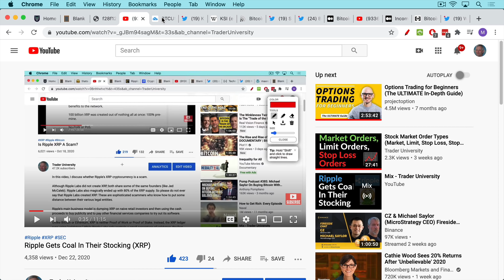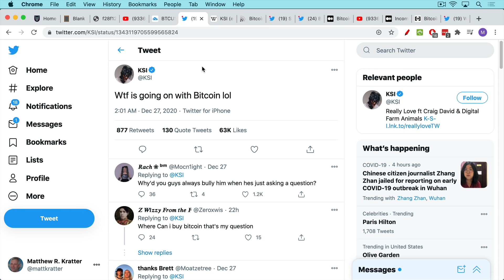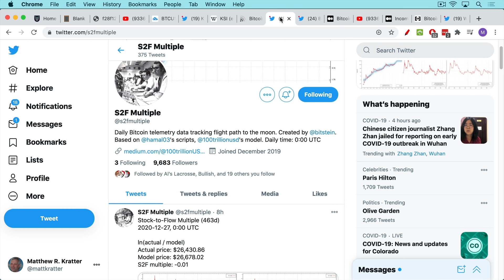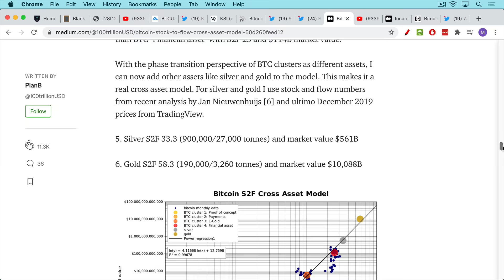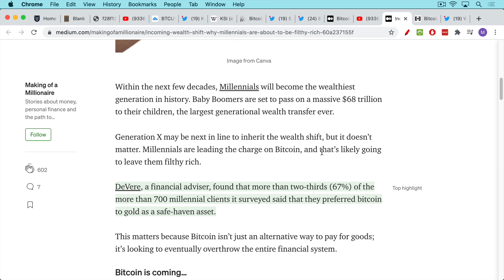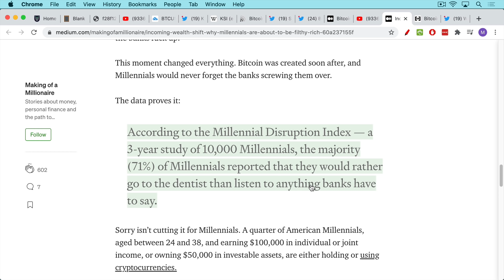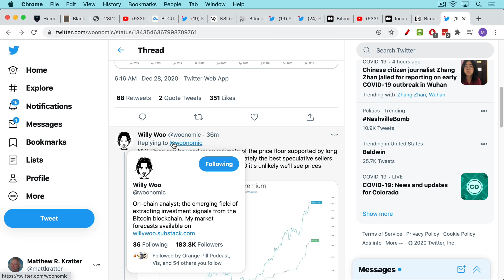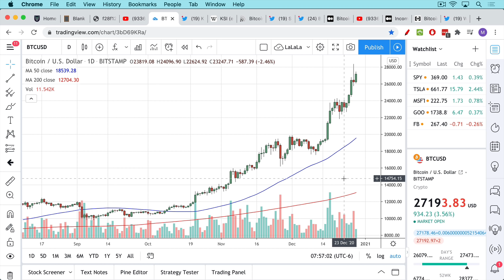Bitcoin Takes Over Christmas Dinner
In this video, I discuss the drivers behind the recent large Christmas rally in Bitcoin. More and more celebrities are beginning to talk about Bitcoin, and we may have been seeing mostly retail flows into Bitcoin over the long weekend. Institutional flows will continue into Bitcoin as institutions continue to mark Bitcoin up to its stock-to-flow model price.